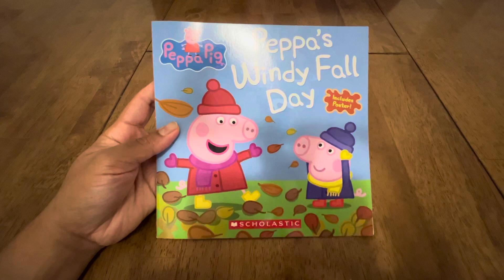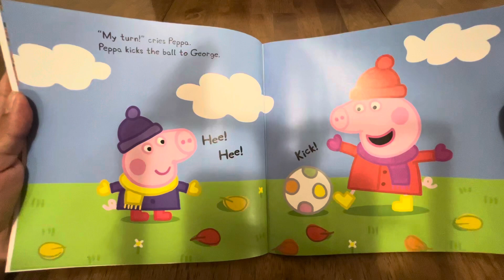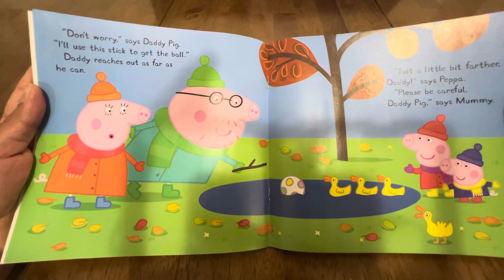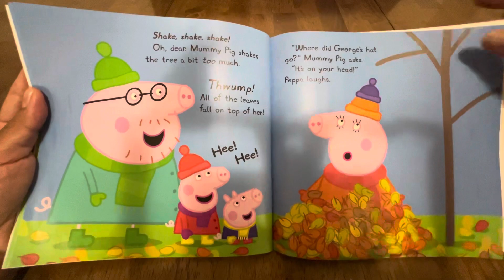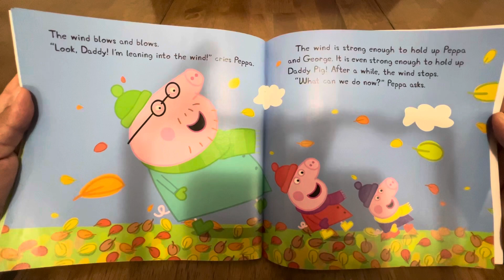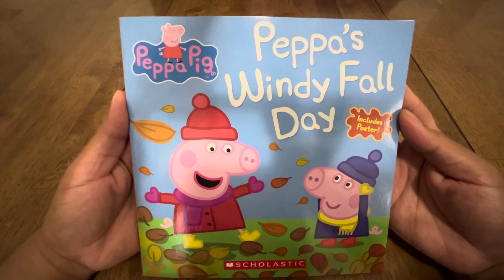Peppa’s Windy Fall Day! Bedtime Story for kids~Read Aloud~Children books~Story Time.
It’s a windy fall day— perfect for playing outside and jumping in a big piles of colorful leaves! Join Peppa and her family as they enjoy outdoor fun in the crisp, autumn air.

This book is based on the TV series Peppa Pig.
Peppa Pig is created by Neville Astley and Mark Baker.